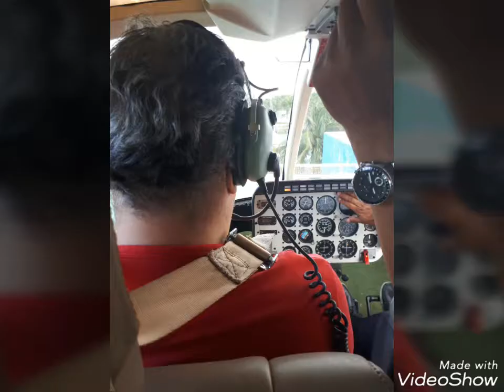Vôo de Helicóptero sobre Cancún, México em janeiro 2018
Fotos e vídeos do Vôo que fizemos de Helicóptero sobrevoando Cancún, México, em janeiro de 2018.
Este passeio pode ser contratado no mesmo local aonde está a torre giratória 360°.
Tem a duração de 12 minutos, parece pouco mas é  suficiente!
Não é barato, mas é  bem lindo...
Uma experiência inesquecível!!!